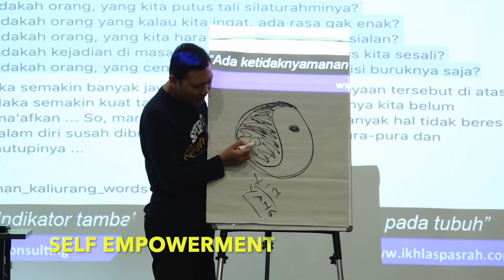Kunci Agar Uang Yang Mengejar Anda - VIBRASI 582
Video Iseng Reborn Nomer 582
Pemateri : ARIF RH
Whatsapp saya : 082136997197